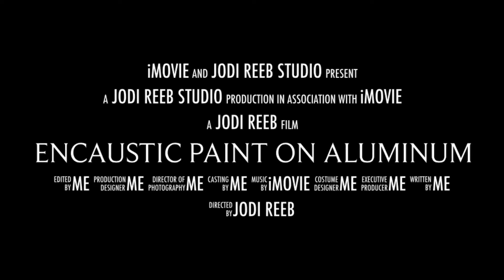Encaustic on Aluminum Wall Sculptures - Jodi Reeb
Here is a little trailer showing some of the wall sculptures I've been working on since sheltering in place!  These are all encaustic paint (beeswax) on primed aluminum sheeting.

 I am a full-time artist and teacher in Minneapolis. I offer live zoom workshops and have recordings available on my website! I can create custom sculptures in any size or color.  I love collaborating and working on commission!

They vary in size but most are around 16" x 22" x 4".